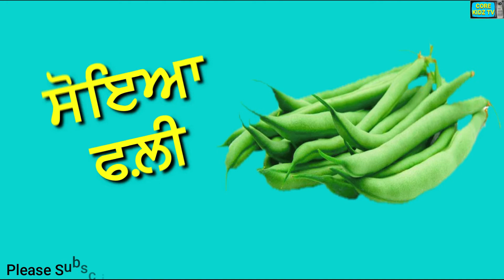Vegetables Name | ਸਬਜ਼ੀਆਂ ਦੇ ਨਾਮ | Vegetables Name In Punjabi | Name of Vegetables | Core Kidz Tv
In This video anybody can learn Vegetables Name with the help of pictures in a very interesting way.